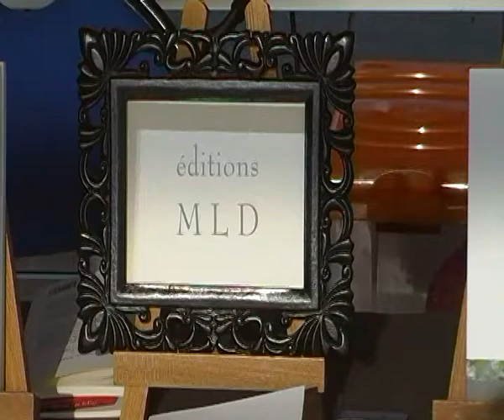Stand des éditions MLD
Présentation du stand lors du salon les confidentiels 2011 à Combourg.